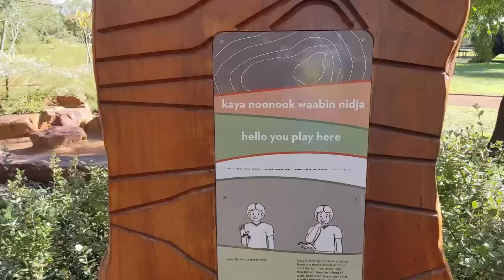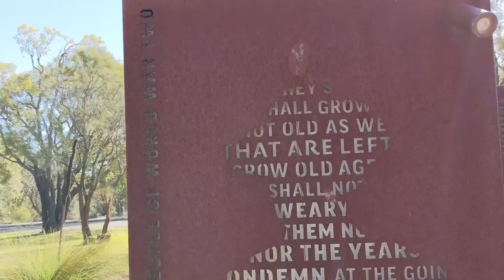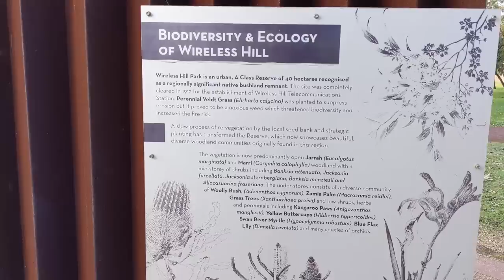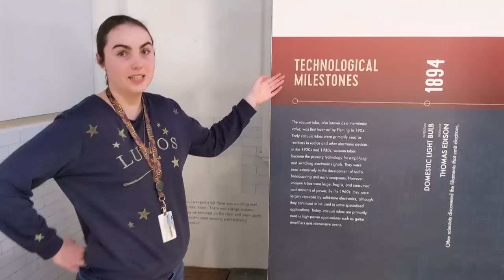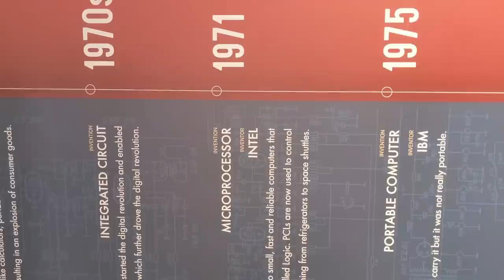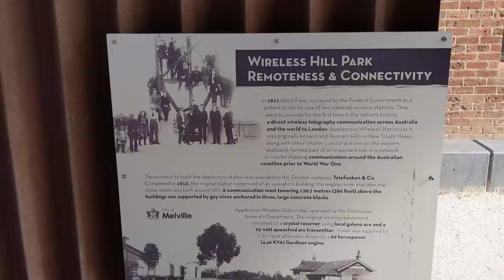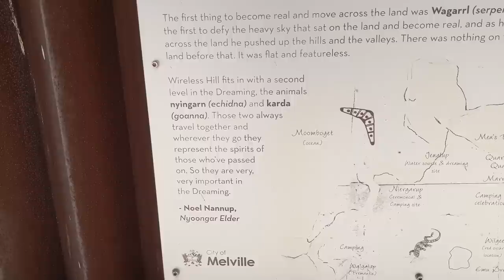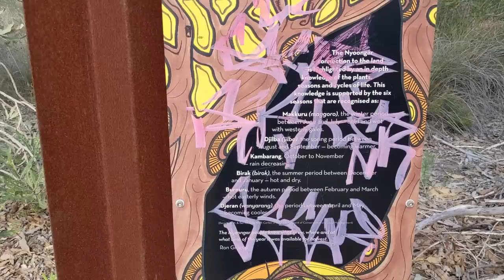Cancer Update #17. Thank you to you.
This update was filmed on Thursday the 29th of June, 2023 at Wireless Hill Park in Ardross, Western Australia.

Some of the Nyoongar dreamtime stories, including more about the Waugal Serpent are

The poem recited on ANZAC day is called "For the Fallen" by Laurence Binyon.  Lest We Forget.

This is the footage from Aunty Jack in 1975 that was the first colour TV broadcast in Australia.

Here is a scholarly article talking about the anti-angiogenetic qualities of turmeric

My playlist to get familiar with Appendiceal cancer, PCI, CRS, PMP and HIPEC is located

Drainage journal:
21/4/23. Done with a small calibre needle without interventional radiology (IR), but did use a bedside ultrasound. 20ml drained before blockage. The initial thought was that the blockage was due to loculations (pockets of fluid, rather than a single 'bag' of fluid).
9/5/23. Assessment made for a second drain without IR. Bedside ultrasound showed no loculations, but lots of mucin. The attempt was aborted, as the doctor determined that IR was required.
19/5/23. Drain done with 14 French needle with IR. 2.8 litres drained before blockage from mucin.
8/6/23. Drain done with 8.5 French needle with IR. 1.5 litres drained before blockage from mucin.
18/6/23. Drain done via laparoscopy incision. 7.0 litres drained without blockage.  The surgeon estimated he got 90% of the ascites out, which is par for the course.

TAGS colonoscopy endoscopy gastroscopy oncology bowel prep Picoprep Glycoprep Rabeprazole Oxycodone Tapentadol Buprenorphine oesophagus stomach ascending colon appendix cancer peritoneal carcinomatosis pseudomyxoma peritonei ascites fasting PET Positron Emission Tomography mucin blockage MRI peritoneal cancer index PCI curable religion beliefs Christianity Islam Judaism Buddhism Jainism Hinduism Paganism Taoism Ietsism Cartesianism universal consciousness Nyoongar Noongar turmeric PMPPals